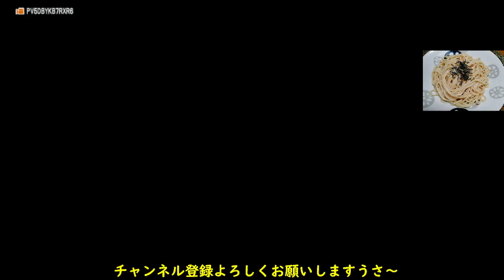【ドラクエ10】フラウソン1 魔戦視点 9分43秒 1飯1回目の勝利 VCセルフィさん、PTロザリーさん、にょろっちさん 20230915